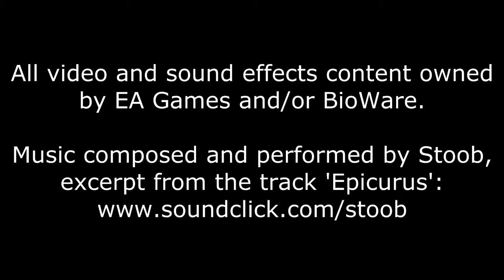Asari Rock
Mass Effect appreciation video, honouring the Asari ladies of the Mass Effect universe, an all female mono-gendered race.

Footage from:
Lair of the Shadow Broker DLC

All video and sound effect content owned by EA Games and/or BioWare.

Footage captured with Fraps.
Video editing with Sony Vegas Pro 11 trial version.
Music recorded with Sonar LE
All guitars recorded live, bass and drums are VSTs